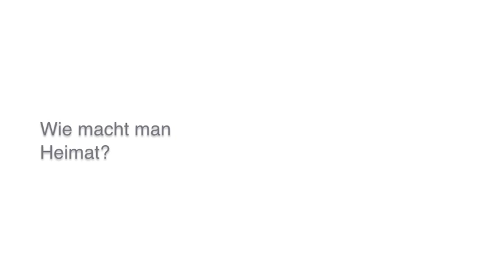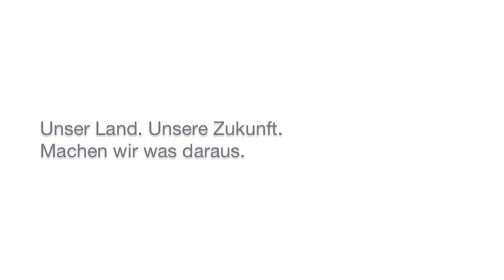Deutsch Plus Pegah Ferydoni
Pegah Ferydoni ist eine außergewöhnliche Schauspielerin. In der Hauptrolle der Vorabendserie "Türkisch für Anfänger" wurde die Berlinerin einem breiten Publikum bekannt. Doch Schauspiel allein ist der Deutschen mit iranischen Wurzeln zu einseitig. Als ZDF-Moderatorin erweitert sie Schritt für Schritt ihre journalistischen Skills im ZDF und engagiert sich politisch für DeutschPlus, einer Initiative für eine plurale Republik, die sie mit 11 Freunden gegründet hat.

Kamera und Ton: Fabian Langer (Ma Vision), Aufnahmeleitung: Madeleine Brueg, Regie und Schnitt: Le Van Bo